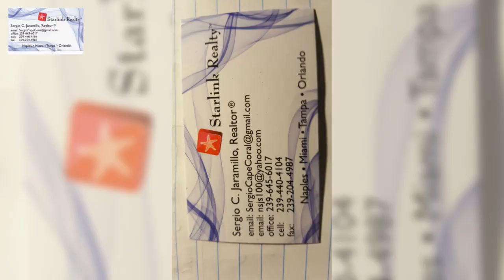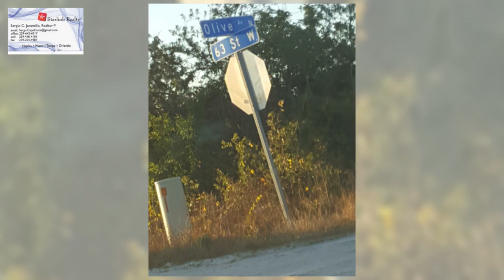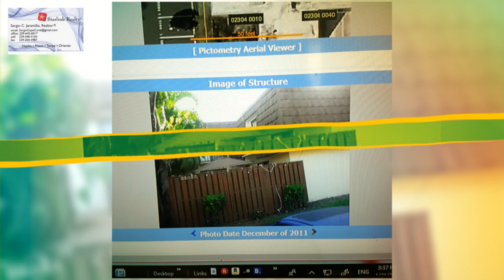V VENDEMOS RENTAMOS Y COMPRAMOS CASAS APTOS Y LOTES RAPIDO EN 30 DIAS